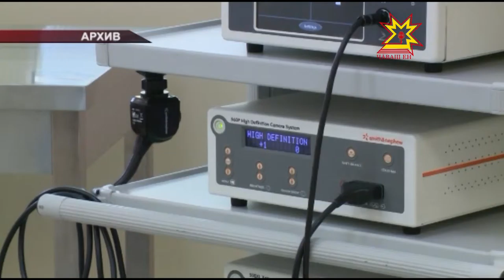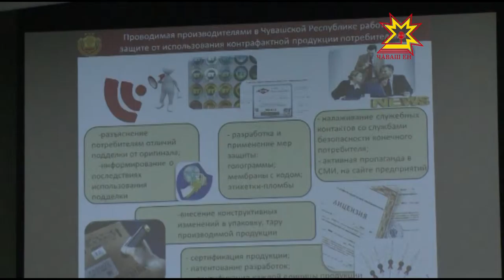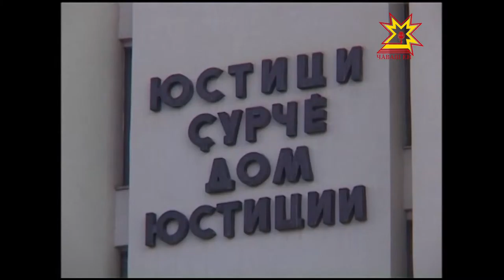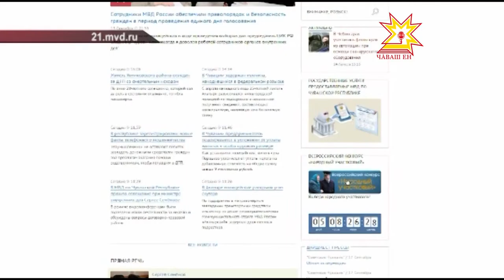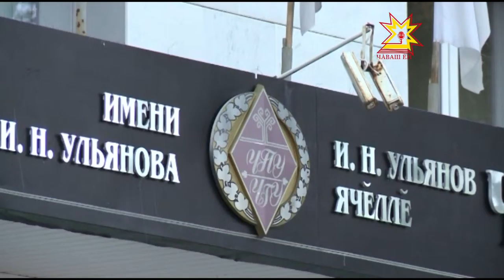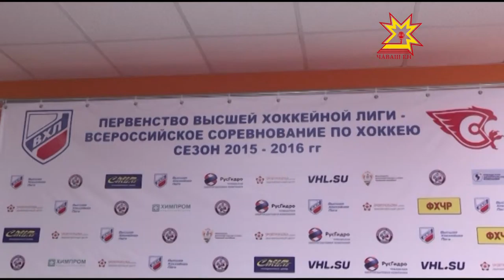Республика 18 09 2015 на чувашском языке Вечерний выпуск